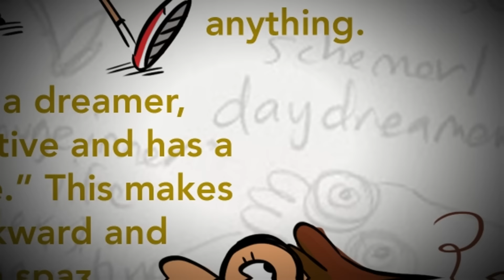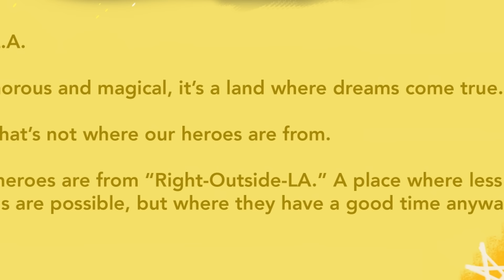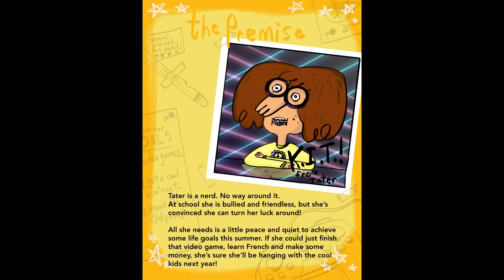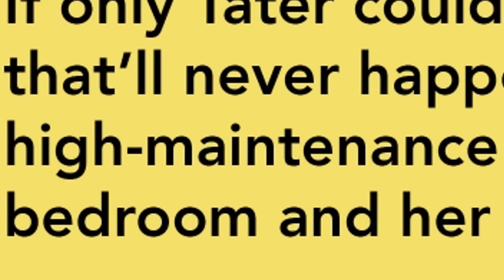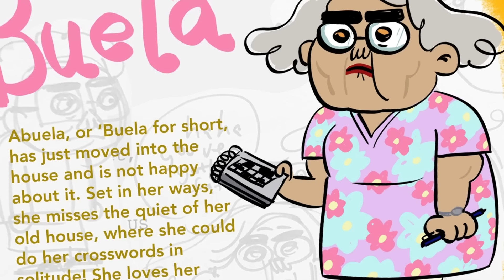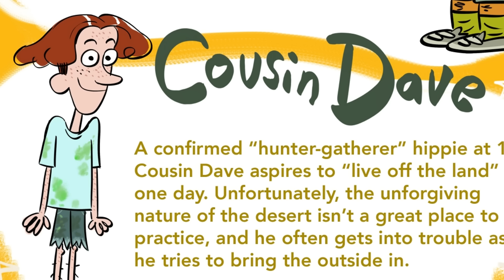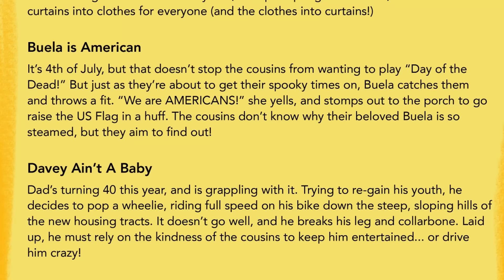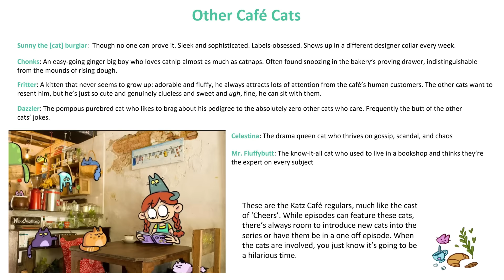Así se veía OYE PRIMOS cuando fue aceptado por Disney (es en serio)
Los dibujos y conceptos más bizarros jamás vistos en lo que fue la primera biblia de esta rancia serie que veremos muy pronto... Gracias Disney.